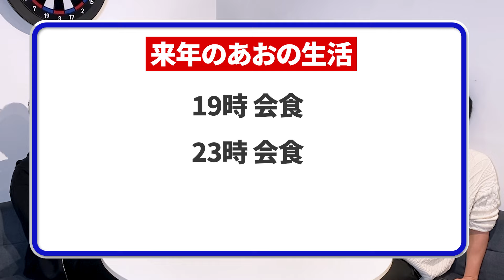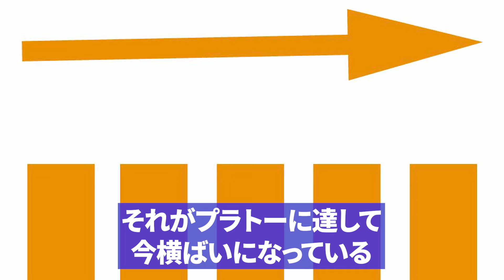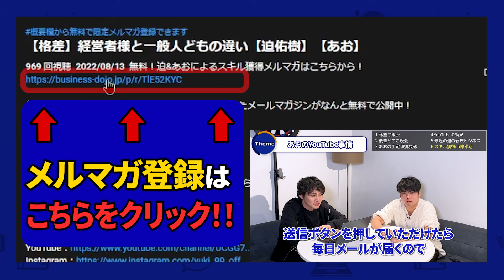最近の売上がヒドい理由